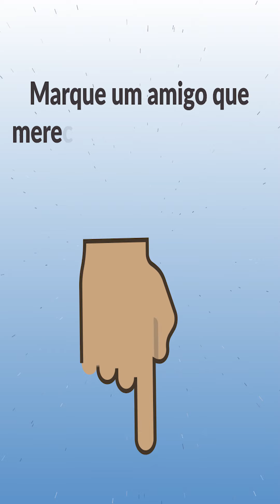NÃO PROCURE O SUCESSO: DESCUBRA A SI MESMO!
Participação do Programa do Pânico!

Hoje em dia somos BOMBARDEADOS pela abundância... Temos acesso à tudo e mais um pouco.

A maioria das coisas que aprendemos nas universidades estão disponíveis
gratuitamente na internet...

Então eu diria que uma das maiores causas da ansiedade é o "ter tudo de mão beijada".

Quer ser menos ansioso... descubra a si mesmo, esqueça o resto e encontre seu caminho.
Dá um look no post de hoje e comenta aí:

Você está ansioso porque tem tudo... mas não encontra nada?

Vamos nos ajudar aí nos comentários: o que podemos fazer para não permitir que "O tudo" nos tira do foco de nossas vidas!